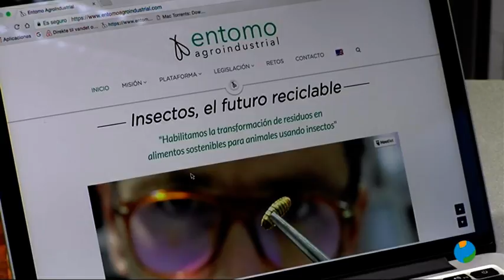02/04/2019 Diego Amores ha recibido su distinción en los Premios ‘Emprendedor del Año’